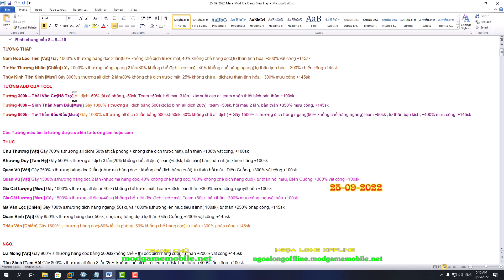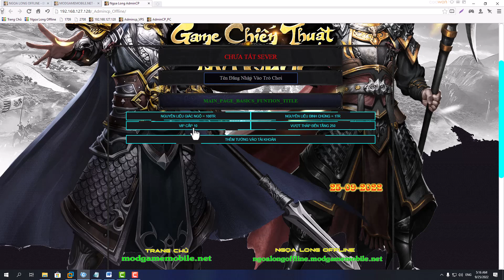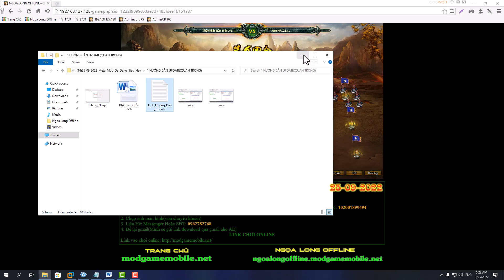Meta Mod Đa Dạng, Siêu Hay(25_09_2022)(Ngọa Long Offline)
Đây là bản Update ngày 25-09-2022: Bản Update cựu hay, hấp dẫn, ổn định, được thêm các tướng và skill mới hỗ trợ cho AE đi map
Phiên bản này đã được mod lại một số map để tăng sức hấp dẫn cho game
Update thêm mới: cấp thành chính lên 360 khắc văn 50, võ hồn 50, map mới, tướng đỏ, tím, đồ đạc, binh chủng, quân ấn và skill mới
Update thêm binh chủng cấp 10 mới và trang bị cấp 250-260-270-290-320, Thêm quân ấn mới, Khắc Văn 50. Võ Hồn 50 có giá trị cao, Tri Kỷ - Vợ level 250
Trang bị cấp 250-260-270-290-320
500/1 bản Full(đã update)
100/1 bản Update
1.AE vui lòng chuyển khoản theo thông tin dưới đây
NGUYEN CONG MINH
Chi nhánh: Ngân hàng Vietinbank - Chi nhánh Lai Châu
Hoặc Ví Momo
2. Chụp ảnh màn hình(vừa chuyển khoản)
4. Để lại gmail + Tên Bản Update

AE nào chưa có bản cài đặt thì xem video và làm theo hướng dẫn ở đây nhé